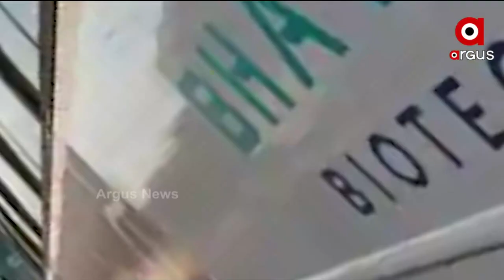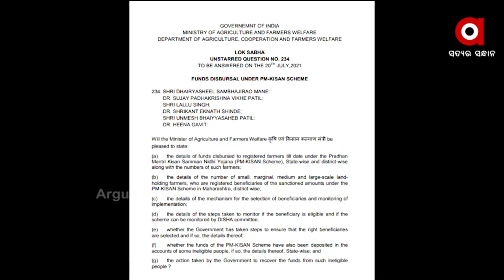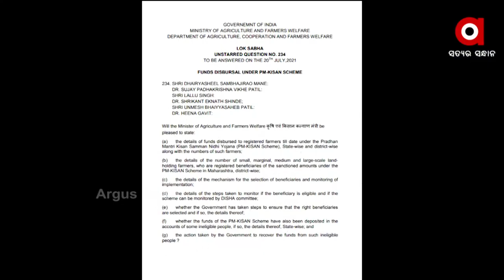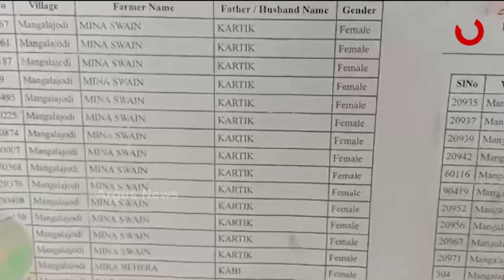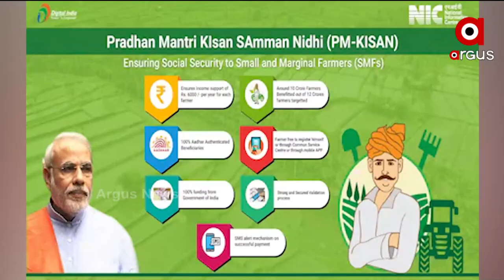DESHA BIDESHA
ଦେଶ ବିଦେଶ